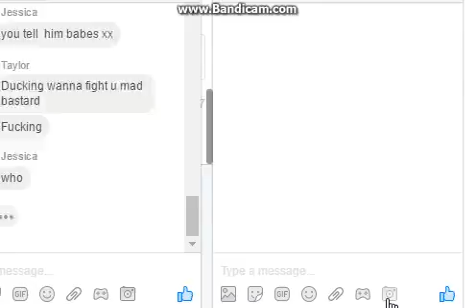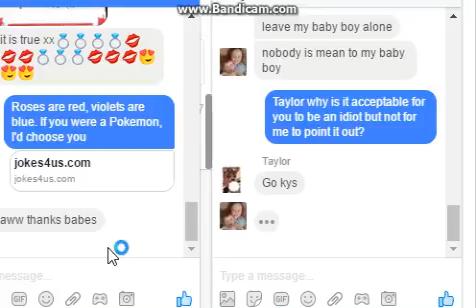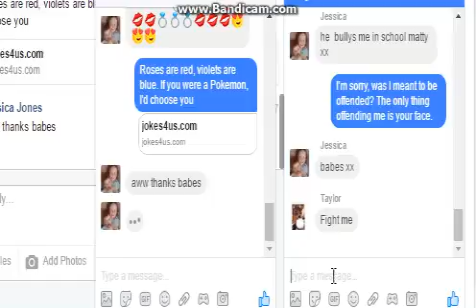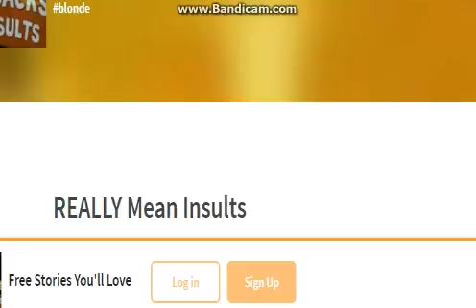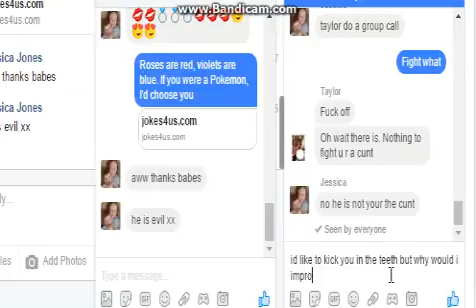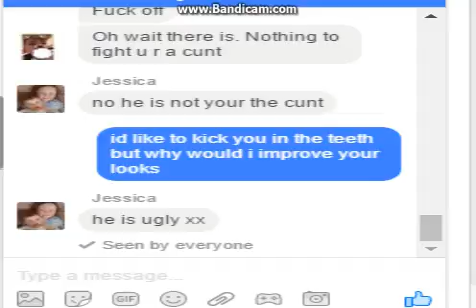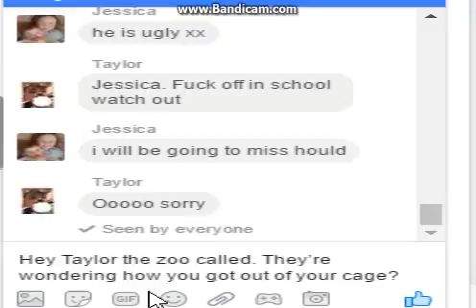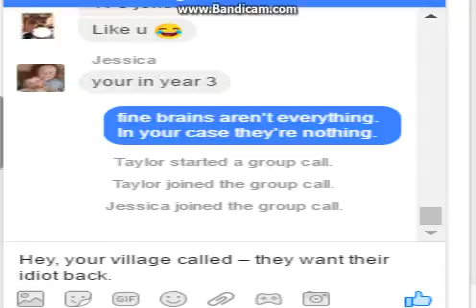FACEBOOK TEXT CHAT | #4 | FINAL VIDEO OF THIS SMALL SERIES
My instagram @_matty_barlow_,@_pugmaster_vlogs_ and i_cant_mod (they aren't private accounts)